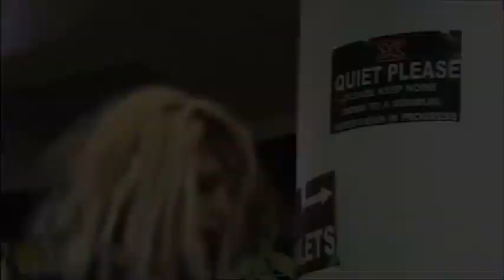Debbie Stevens and Rachel Lester React to Ariel Burdett's Audition!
Let me guide you through what's happening.

Rachel doesn't believe that Ariel has coached Matt Tuck but that suddenly she stops thinking about that after she has heard her voice, she becomes intrigued.

she defends Ariel and her voice, though Simon and Debbie don't agree and then the fight continues